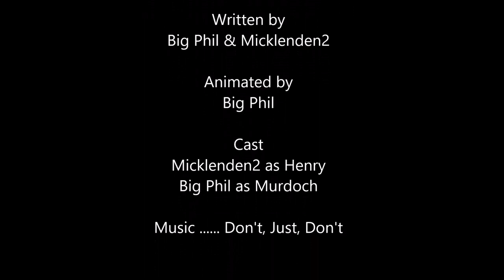Can Murdoch See Sideways?? (Thomas & Friends Parody 4)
Can Murdoch really see Anybody from side to side? I don't think soo, and henry came along and said to Murdoch 'Hi Murdoch and how are you today?' and Murdoch don't even know who it is, he thinks there are ghost scardly and screamed

Written By Micklenden2 and Big Phil
Animated By Big Phil

Cast
Micklenden2 as Henry
Big Phil as Murdoch